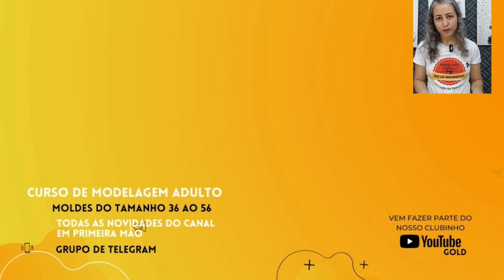SUNGA - PASSO A PASSO DA COSTURA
Olá, você vai aprender como costurar uma sunga seguindo o passo a passo sem complicação.

Todas as informações referentes a montagem, tecido e quantidade de tecido para costurar a sunga aparece descrito em verde no vídeo.

E se tiver alguma dúvida deixa aqui um comentário que vou ter o prazer de responder.